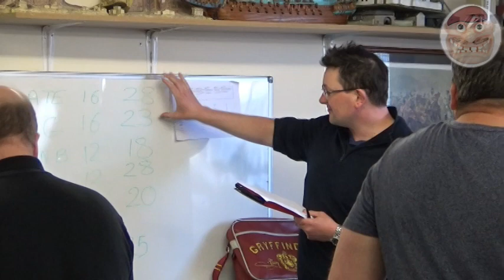Bolt Action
Bolt action wargame report of the SSWG Bolt action Tournament.

Wargames Guru Is a site dedicated to all things Table top wargaming.
 We will be posting wargame Reports for, American Civil War,  ACW in 28mm,  War of the Roses,  never mind the billhooks,  WW2, Lord of the Rings Strategy Battle,  LOTR SBG,   bolt action,   and other wargames.
We will also be posting reviews of wargame shows such as Salute and Partizan,  plus interviewing traders.

Some of the Music on the video is by Alex Lisi and can be found here: